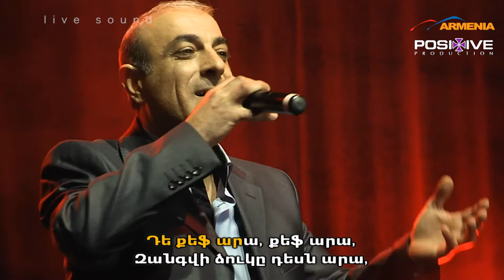VACHE SIMONYAN - EREVANCIN